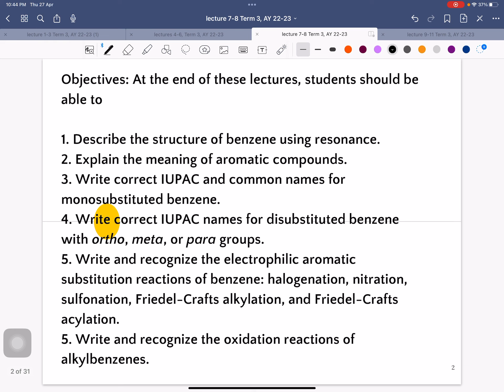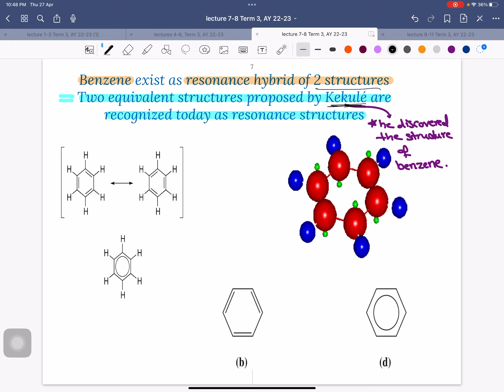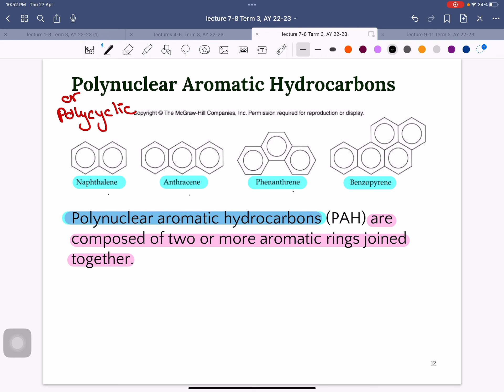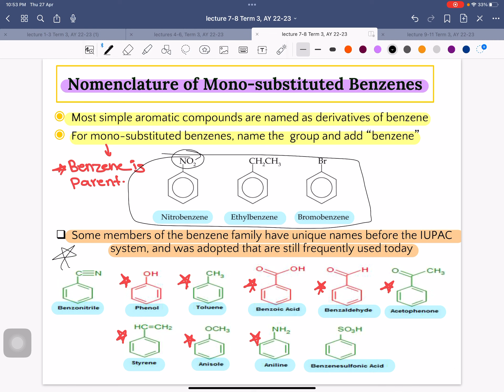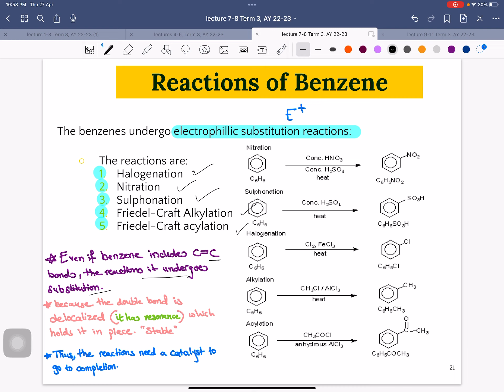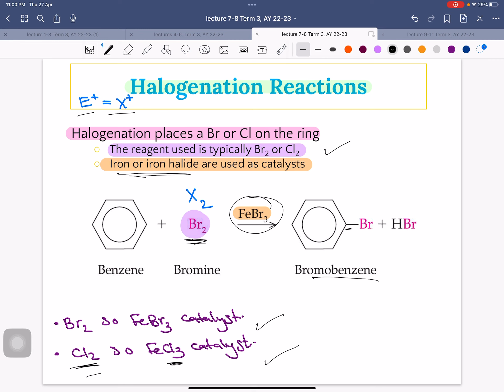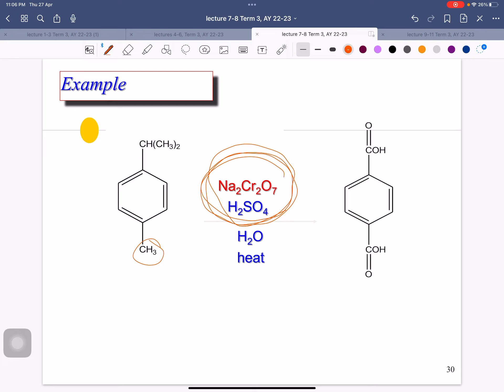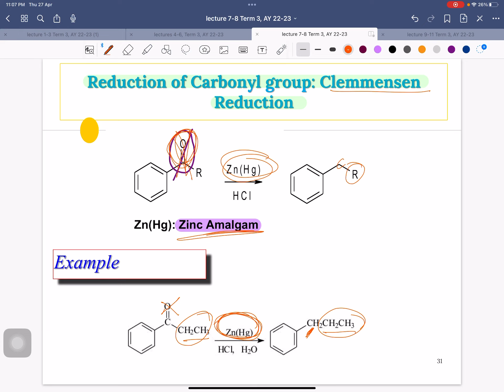Chemistry 112 lectures 7-8 [ Aromatic Compounds + Electrophilic Substitution Reacations ]